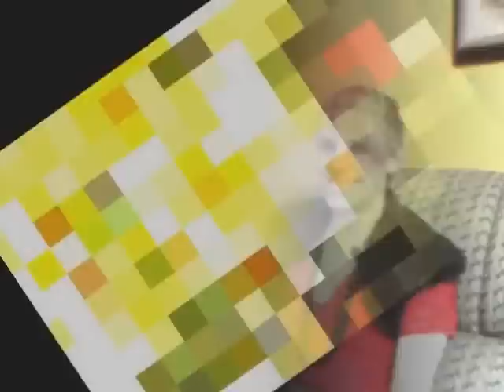"Pinta Pouca na BOATE Não é bobagem" Episódio 1 de 4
TITIago JF em seu Humor Chique, da dicas e revela que "Pinta Pouca NÃO é Bobagem!"
Confiram!
4 EPISÓDIOS!
(Texto Fictício, não real)